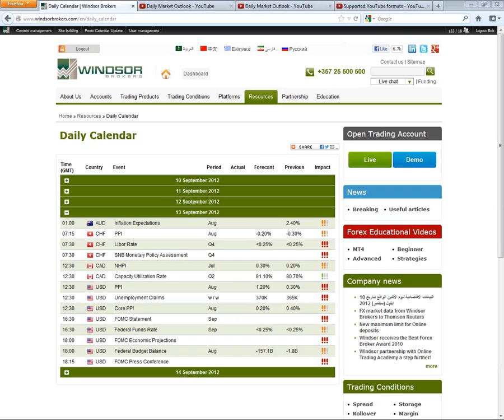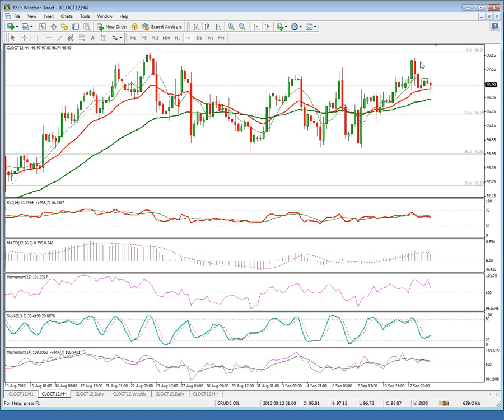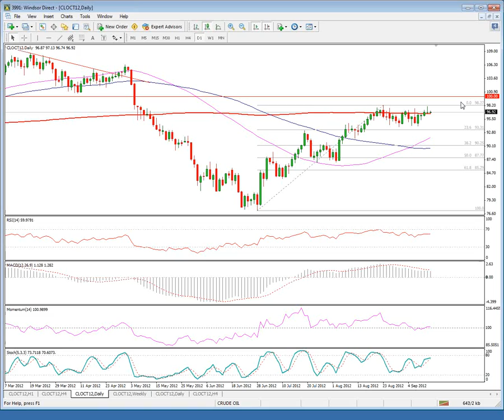Daily Market Outlook 13-09-2012